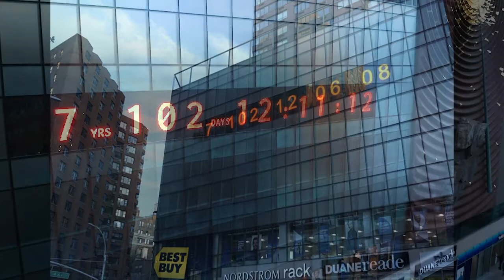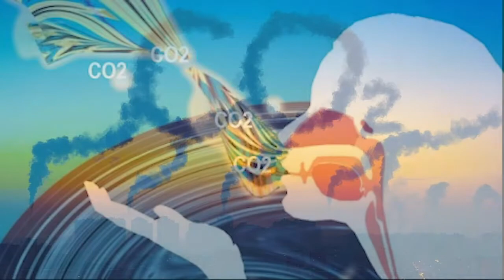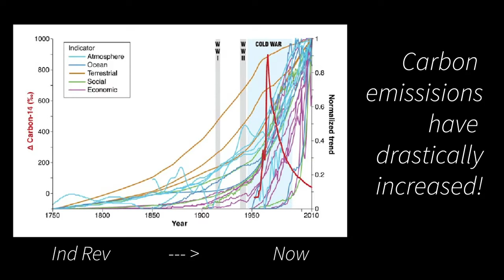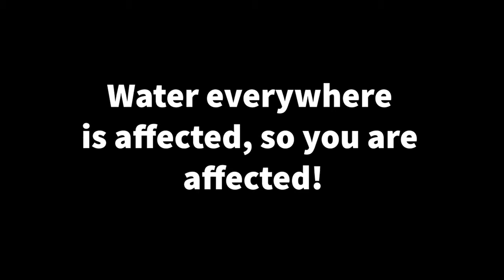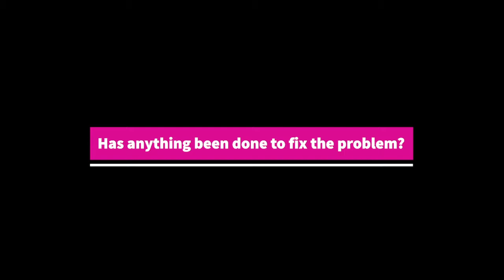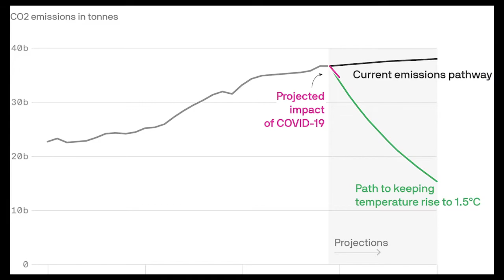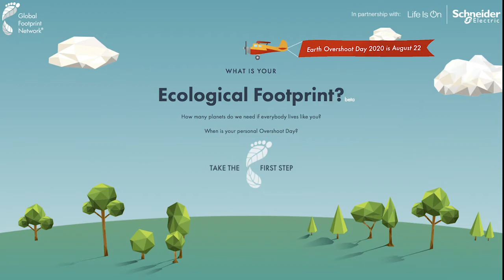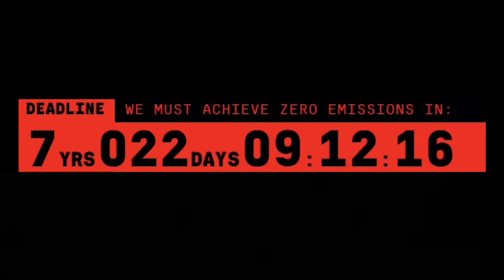Carbon Emissions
Carbon Emissions pose an imminent danger, as they slowly deprive us of natural resources worldwide. Due to our actions, we have experienced a dramatic increase in natural disasters, oil spills, ecological crises, and deepening inequalities. This will inevitably lead to our demise if we do not act now. The clock is ticking, and we do not have much time left, as made quite clear by two activist artists. Therefore, we must change our individual habits and start prioritizing the health of the Earth.